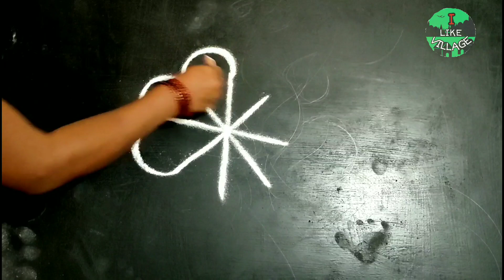Rangoli design kolam in